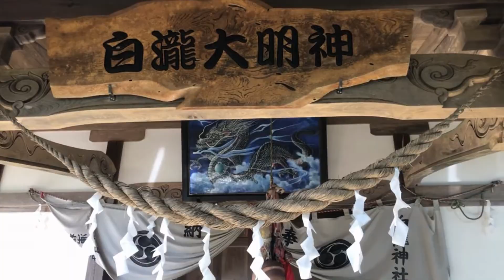龍神の聖地 白瀧大明神【中野白滝・白瀧神社の水天宮】奉納舞〜皆様に龍神の御加護がありますように〜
Nakano-Shirataki Waterfall Shirataki-Jinja Shrine

私が創るものはキッカケ
観て感じて欲しいのは踊りではなく
龍神への心
私が龍神に感謝の舞を捧げるあいだ
あなたの心にどこか響く瞬間があれば
心の中で願いをささやいてみてください
もしも願いが叶ったならば
祀られている神様のところへ
直接お礼に行ってあげてください
遠くても。
きっと喜んであなたを迎えてくれるはず

白瀧神社【白瀧大明神】水天宮 中野白滝(白糸の滝)
岩手県九戸郡洋野町中野

お好きな神様が全国のどこに祀られているかを
簡単に探せるように
再生リストにて分類してありますので
また、都道府県別にも分類してありますので
旅行へ行く時などのプランを練る際にも便利です

赤い衣装 神社仏閣 踊り 舞 奉納 即興 苔 パワースポット 癒し 水
日本全国各地 龍神の祀られている神社仏閣巡り まとめ 一覧
Japanese Shrine Temple Dance Landscape Superb-View Moss DragonGod Ron Ryujin